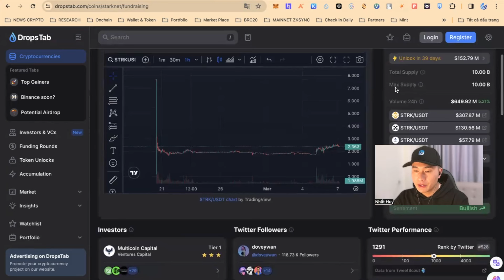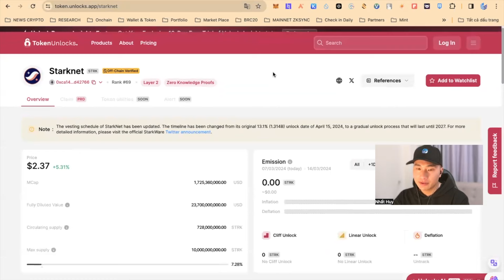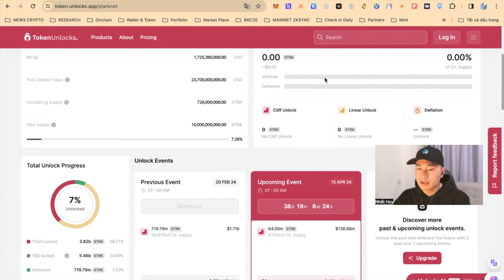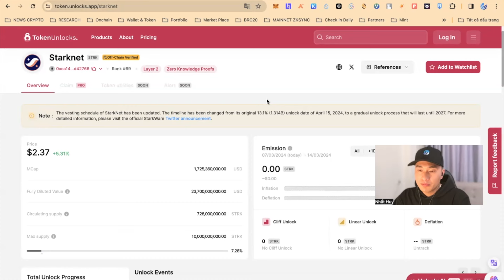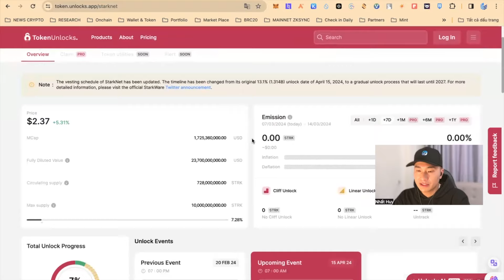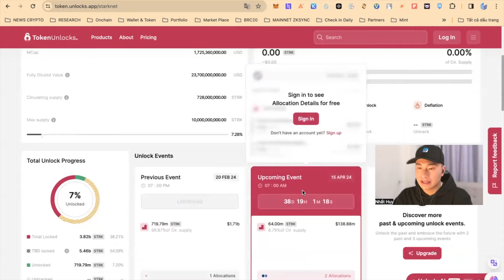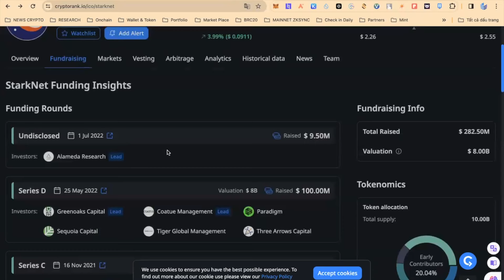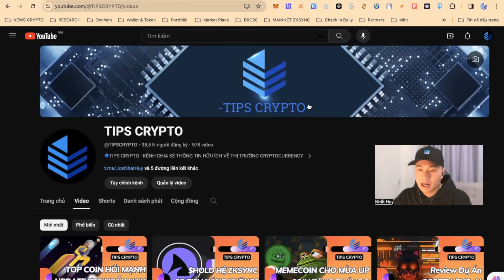ĐẦU TƯ STARKNET ($STRK) TRUNG HẠN DÀI HẠN / KHI NÀO CHỐT LỜI - TIPS CRYPTO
🔰 Đăng kí OKX giảm phí giao dịch, kèm nhiều bonus tiền mặt cho tài khoản mới

🔰 Đăng kí mở tài khoản đối tác OKX, Binance, Mexc, KuCoin, Bybit, Bitget
 (Để nhận được ưu đãi Bonus tiền mặt hoặc GIẢM phí giao dịch trọn đời)